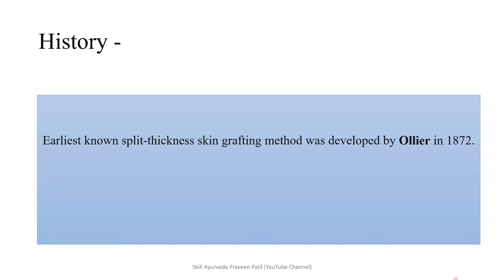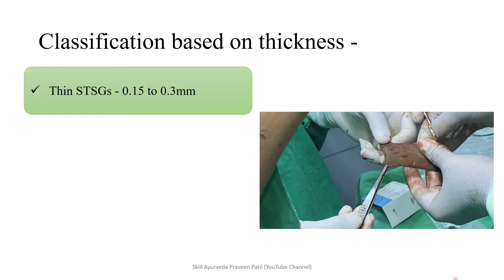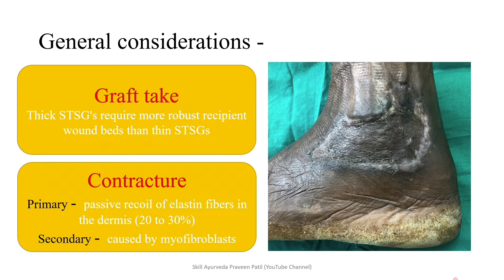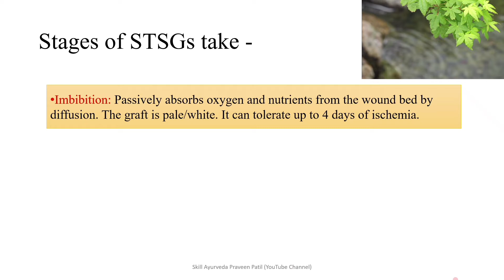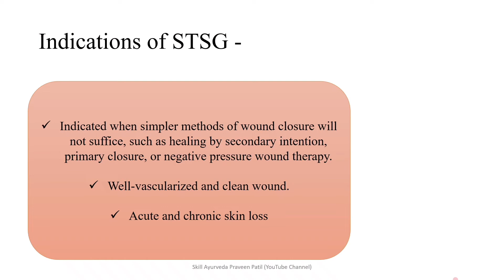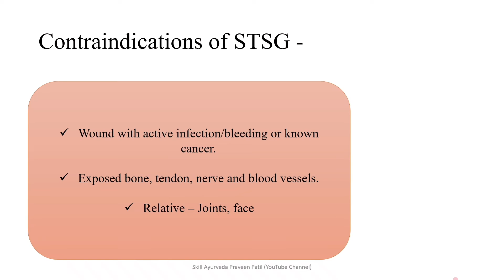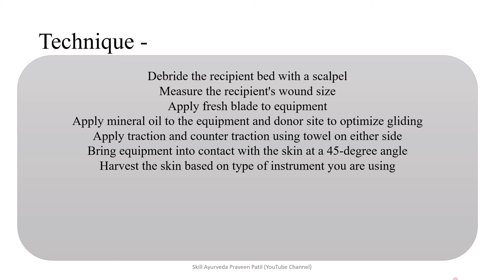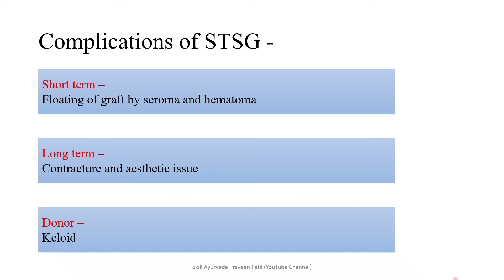SKIN GRAFTING | SPLIT THICKNESS SKIN GRAFT | DR. PRAVEEN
One of most commonly used method in reconstructive surgery.

HUMBY'S KNIFE

Plastic surgery made easy

app
SkillAyurveda@cm4